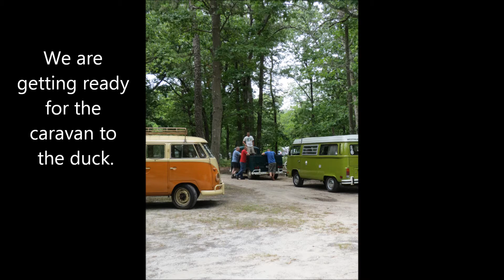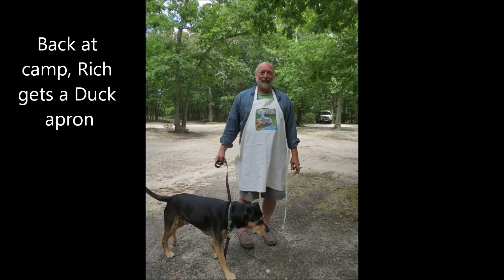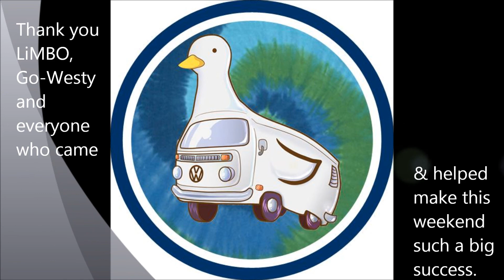Buses by the Big Duck 2013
VW campout Riverhead, NY